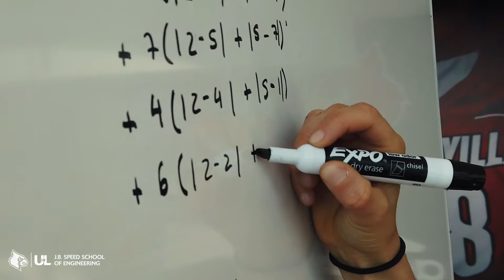MERCEDES PASTOR FEATURE